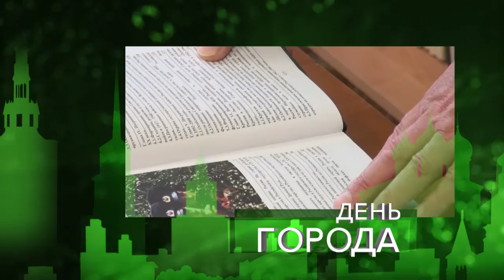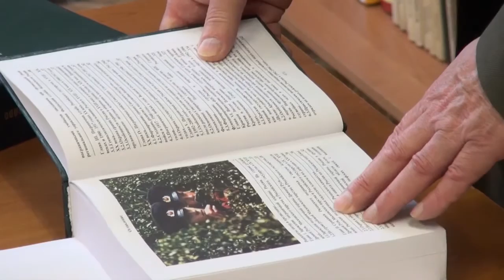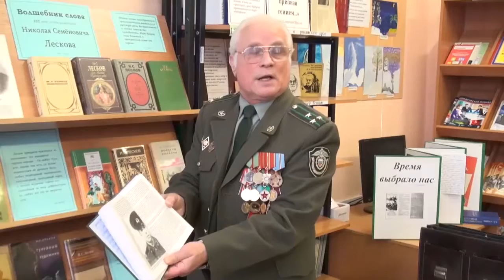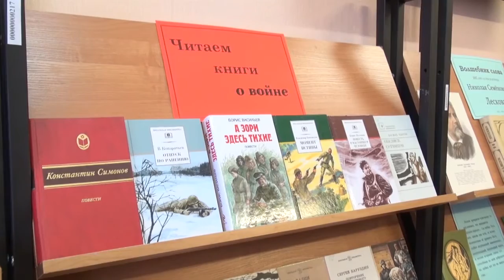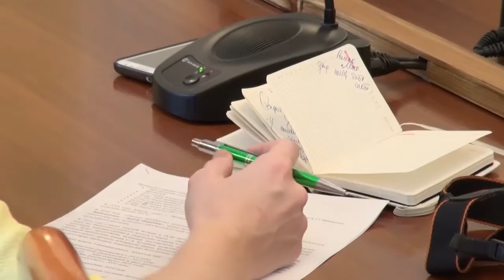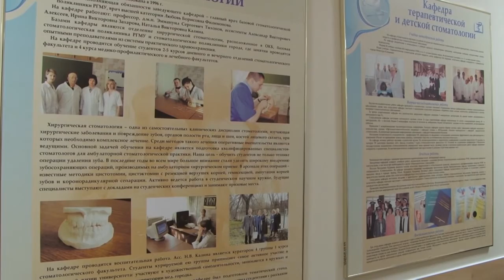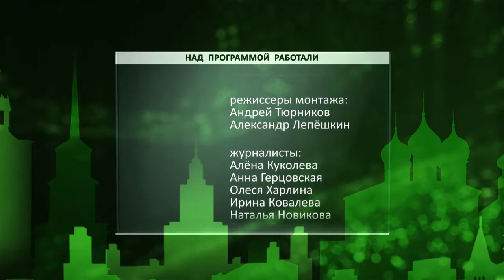День города - новости Рязани 18.02.16